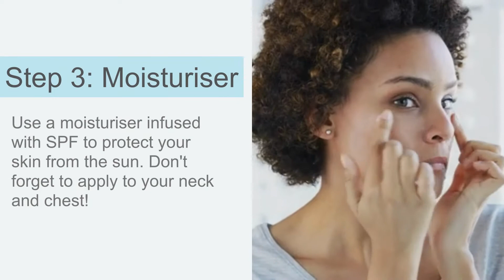Croda’s Three Step Skincare Routine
If you are feeling overwhelmed on where to begin with your skin care routine, Croda has you covered! Watch the below video to get you on track to achieving beautiful healthy skin!